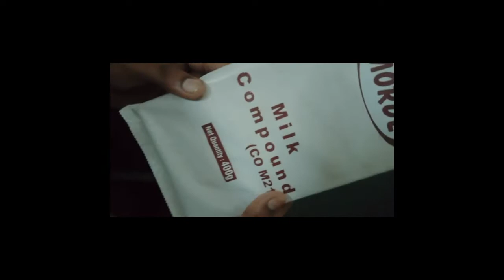How to make Chocolate in Home|| Homemade chocolate recipe in Tamil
Hi friends,
In this video we will see how to make chocolate recipe in Tamil.